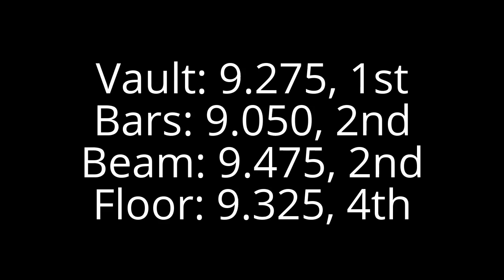2017-01-14_Kourtney @ Adrenaline Meet